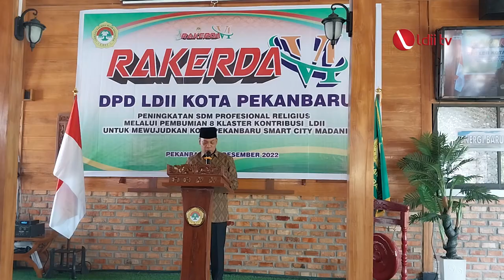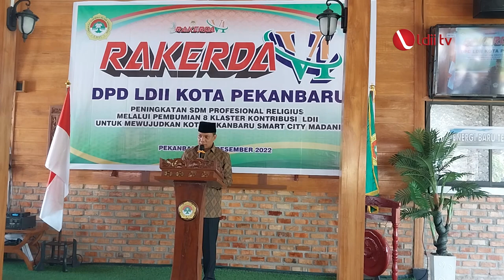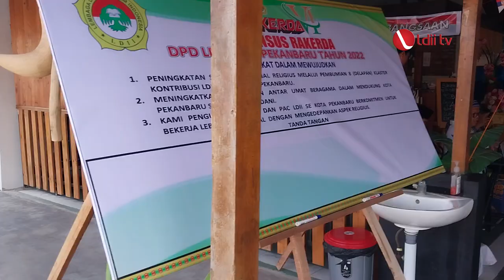LDII TV: Pj Walikota Buka Rakerda VI DPD LDII Kota Pekanbaru